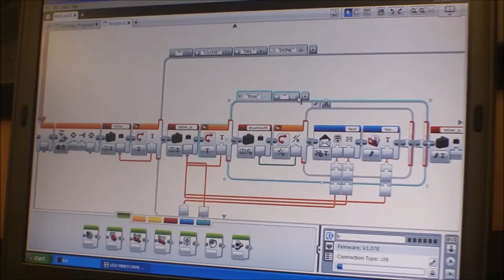LF101 - Extreme Robotic Engineers - EV3